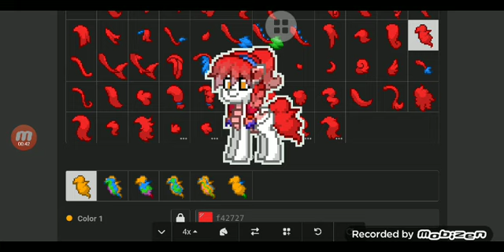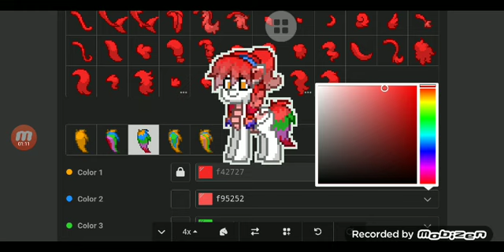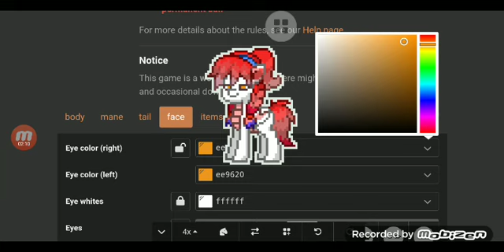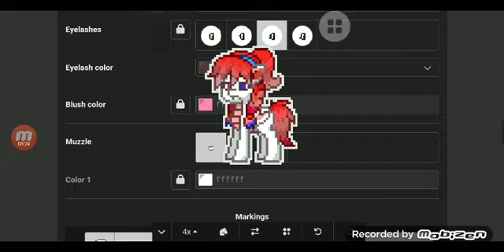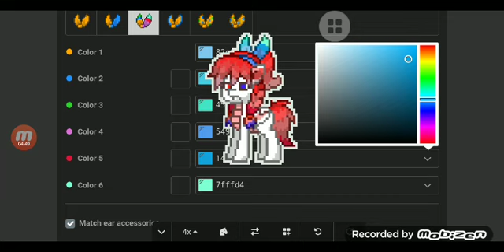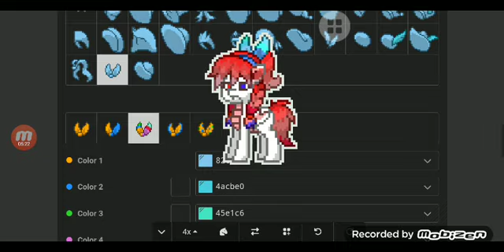VIRALKAN LAGI 😘🦄 Main pony town pake ava baru akuniehh😎😎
daily story @auliyayoutubbb sahabat auliya